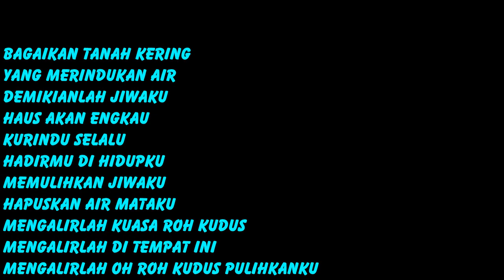Bagaikan tanah kering Yang merindukan air ( COVER )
Bagaikan tanah kering
Yang merindukan air
Demikianlah jiwaku
Haus akan Engkau
Kurindu selalu
HadirMu di hidupku
Memulihkan jiwaku
Hapuskan air mataku
Mengalirlah kuasa Roh Kudus
Mengalirlah di tempat ini
Mengalirlah oh Roh kudus
Pulihkanku
Di hidupku
Pulihkanku
Mengalirlah, mengalirlah
Mengalirlah, mengalir..

Copy Rigth 2017
Vocal Alexa Musik Team Hengki